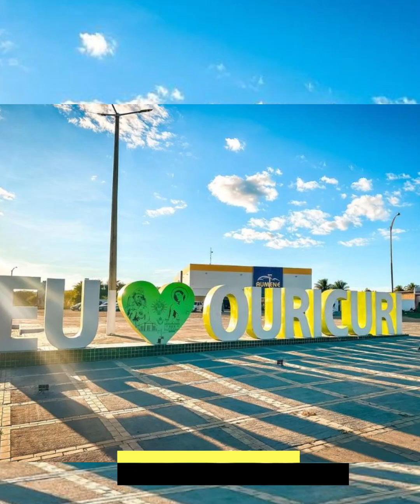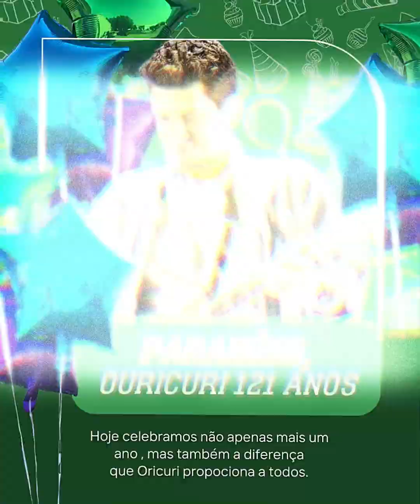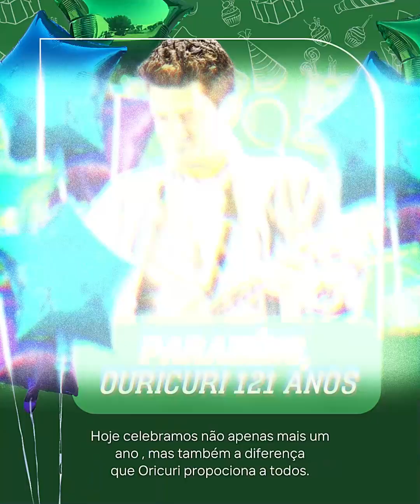ARTSHOW REMIX OURICURI 121 ANOS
Ama ouricuri, então se escreve, curta e compartilhe .